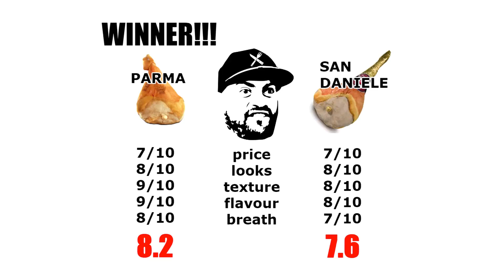PARMA vs SAN DANIELE - Which one is the best ham?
PARMA vs SAN DANIELE - Which is the best ham?

Parma o San Daniele?

TheKitchenMoFo on the road in Italy again trying the two kings of the table: Parma Ham and San Daniele Ham for Food vs Food